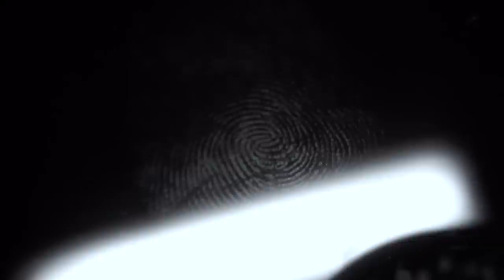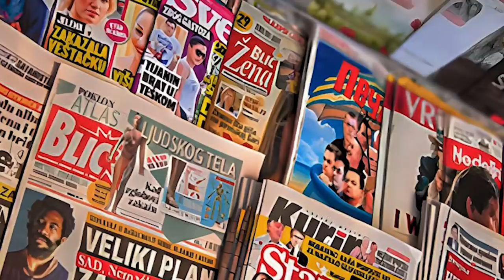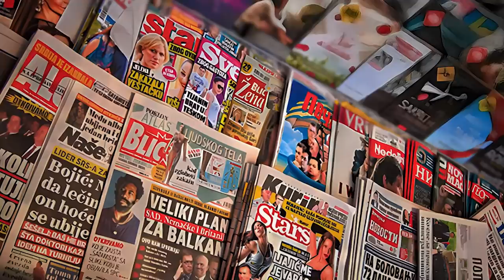PRIČE SA UVIĐAJA 33 - Zvonko Plećić Pleća❗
00:00 Priče sa uviđaja
01:44 Ko je bio Pleća?
03:05 Kako je stradao?
03:53 Andrija Drašković
04:43 Zoran Šijan
05:37 Pucnjava u kafani
07:04 Uviđaj
08:22 Tragovi
09:13 Hapšenje
09:25 Elena Mijatović
10:03 Apelaciona presuda
11:57 Odbrana
14:07 Presuda